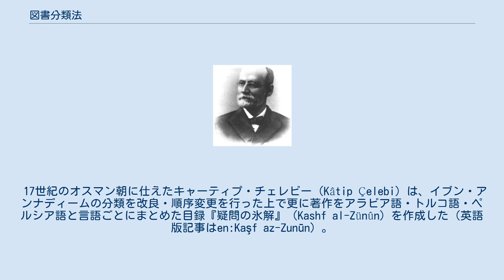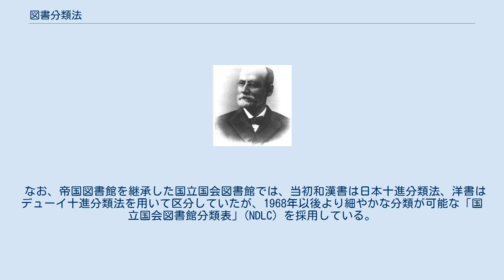図書分類法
図書分類法（としょぶんるいほう）は、図書を主題・内容に基づいて分類する方法。
目録の作成などを目的として図書館などで用いられる場合が多い。
 資料を多量に収集・収蔵していくことで、利用者が求める情報の提供に時間が掛かるようになってしまう。
そのため、図書の分類が古来より行われるようになった。
また、図書館が発展したことで、図書分類法も変化、多様化していった。
 図書館における図書分類は古くから行われており、その起源はアッシュールバニパルの図書館まで遡ることが出来るとされており、資料を歴史・法律・科学・魔術・教義・伝説の六種に分類していた。
アレクサンドリア図書館においても十種類に図書を分類していたとされている。
 10世紀後期、アッバース朝の首都バグダードの書籍商イブン・アル・ナディーム（Ibn al-Nad îm）が古今東西の書籍を10部（マカーラ）に分類した『フィフリスト』（Kitâb al-Fihrist、『目録の書』とも）を著し、以後イスラム世界の図書分類の基本となった。
 13世紀のマムルーク朝に仕えたアル=ヌワイリー（al-Nuwayri）は、宗教・神学以外の諸学問を5分類した（英語版記事en:Al-Nuwayriも参照可）。
 17世紀のオスマン朝に仕えたキャーティプ・チェレビー（Kâtip Çelebi）は、イブン・アンナディームの分類を改良・順序変更を行った上で更に著作をアラビア語・トルコ語・ペルシア語と言語ごとにまとめた目録『疑問の氷解』（Kashf al-Zünûn）を作成した（英語版記事はen:Kaşf az-Zunūn）。
 中世ヨーロッパには「自由七科」と呼ばれる学問の区分が存在したが、これに基づいた図書の分類を行うことはなかった。
 17世紀にイングランドのフランシス・ベーコンが自然学に基づいて人間の精神活動を「理性（哲学）」・「記憶（歴史）」・「想像（創作→文学）」の3分野に分ける事を提唱した。
この考え方はフランスに渡って百科全書派や実証主義派に継承されたが広い支持は得られなかった。
19世紀にジャック・ブリュネが、A - 神学、E - 法学、I - 諸科学・技芸、O - 文芸、U - 歴史に分けた「フレンチ・システム」を考案した。
 ウィリアム・トーリー・ハリス 図書館での配架を分類に基づいて行う事を提唱したのは、フランシス・ベーコンの系統を受け継いだウィリアム・トーリー・ハリスである。
1870年に発表した分類はその後の図書館のあり方にも影響した。
 1876年にアメリカ合衆国のメルヴィル・デューイによって「デューイ十進分類法」が考案された。
後に科学分野の進歩などによって、十進分類法が更に10ずつ細分化されたり、新たな基準による別の分類法が考案・採用されたものの、基本はデューイ十進分類法に由来している。
 学問の根幹を読書に置いていた中国では、古くから図書（漢籍）の分類と目録作成の研究が盛んであった。
 漢籍の分類法としては、紀元前6年に前漢の哀帝の命令で劉歆が編纂した『七略』が存在した。
七略とは、六芸略（儒教の経典）・諸子略（諸子百家）・詩賦略（文学作品）・兵書略（軍事学）・術数略（占い・天文学・暦学）・方技略（医学・薬学・神仙）・輯略の七部分類法（実際には、輯略は総記に相当するので、六部分類法）のことである。
 3世紀には、西晋の武帝の命令で、荀勗が『中経新簿』を編纂し、その際に甲（儒教）・乙（諸子百家・軍事学）・丙（歴史）・丁（文学その他）の四部の分類法を最初に適用した。
これは一見すると簡略化にも見えるが、実際には劉歆の時代には存在しなかった分野や書籍の種類が増加した分野もあり、七略では却って対応しきれなくなっている現状を改善する目的があったとされている。
 その後、7世紀、初唐の『隋書』の「経籍志」により、経部（儒教の経典および注釈など。訓詁学（文字解釈）を含む）・史部（歴史・地理など）・子部（諸子百家など。天文学・暦学・医学・薬学・占いなども含む。後に仏教・道教書も含まれる）・集部（文学作品、文芸評論）の四つから構成される四部分類（四庫分類）法が完成した。
 さらに時代は下がって、清の乾隆帝の命令によって編纂された一大叢書である『四庫全書』にも四部分類が適用されており、今日に至るまで、漢籍分類のスタンダードとして踏襲され続けている。
 だが、アヘン戦争以後の西洋の学問流入によって実際の目録作成に四部分類は不適切とされるようになり、次第に実際の図書目録作成の場からは姿を消す事になる...